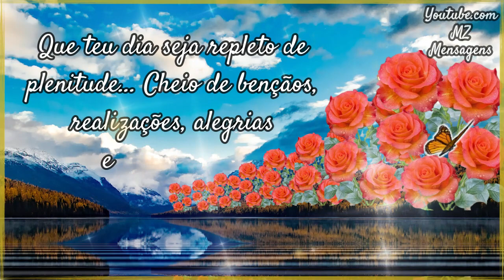Mensagem de Bom dia! Perceba a preciosidade da vida!